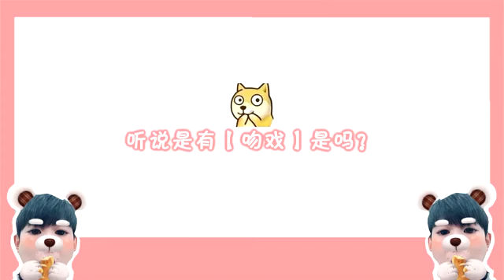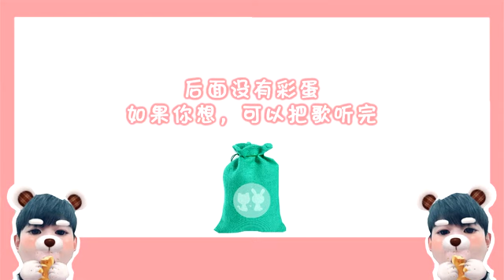KarRoy-Khải Nguyên- Sức tưởng tượng của anh Đại không thể xem thường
Hỏi sau khi xem phim pinochio, cảm giác phim tình cảm ntn? - ĐC tưởng tượng.
Sau đó hỏi trong phim có cảnh hôn đúng k? Tiếp tục tưởng tượng
Còn cảnh giường chiếu. tương tượng-ing